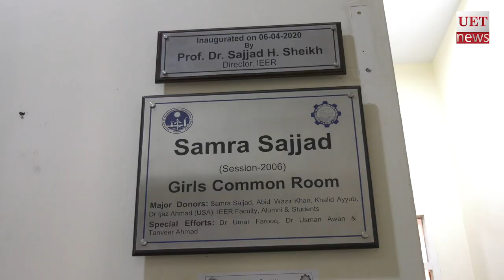Set-up of Girls Common Room at IEER Through Alumni Support |UET NEWS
Among 200 students in IEER, the fraction of female students is approximately 120. While, there was no dedicated space in the institute, where girls could say prayers or sit and relax in the off-hours. Thereafter, the institute administration thought of establishing a GCR. However, the economic instability of country during COVID-19 marked impact on the institutions, as well; and their funds were reduced. Due to which, the administration of IEER decided to accomplish this project with the support of institute’s alumni. In this regard, the alumni committee was contacted. President of the committee, Ghayas Ahmed (Session 2005) and secretary of the committee, Saba Gull (Session 2006) mobilized the alumni, raised funds and looked after the construction work of GCR.

An expenditure of approximately 1,000,000 PKR has been over the construction and development of GCR. Its interior and architecture have been designed by Dr. Usman Awan (Assistant Professor UET Lahore). Common room is developed with latest facilities, which include modern tiled toilet and ablution area, eye-catching false ceiling, luxuriant carpet, comfortable sofas, air conditioner, planters and wall panels. This elite interior and luxurious room make up an environment for students, as serene as home.

Girls Common Room reached its completion after a period of 1 year. Professor Dr. Sajjad Haydar Shiekh inaugurated the room on the 6th April, 2020 and the facility was opened for the female students.

UET News Covers Events and all sort of Activites of UET Lahore.
School of media studies (SMS), UET Lahore has launched first official Web TV of UET. Web TV as a platform is hardly new, nor is the idea of reaching people all over the world.
UET Events                   shorturl.at/dlosX
Education News          shorturl.at/gzI39
Technology News       shorturl.at/wJMQ0
UET Entertainment     shorturl.at/BS047
UET Sports                   shorturl.at/bmnKY